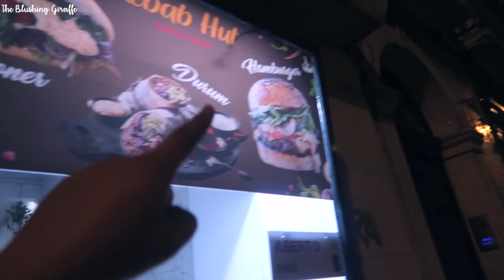Portugal Lisbon Vlog 2 | Electric Scootering, Things didn't go to plan 😅 best halal burger everrrr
Hey everyone! I'm finally back from Pakistan and as you can imagine there is SUCH a huge backlog of footage and photos to get through 😅

Lisboa portgual was such a pretty break away! Check out the first and more action packed vlog

CODE: GIRAFFE10 for 💰 off ^_^

NYK1 lash and brow serum use code: BLUSHINGGIRAFFE for 💸💸💸

OR

📹 T E C H:

Vlog camera

I have recently started an events photography business too, check out my IG here for more